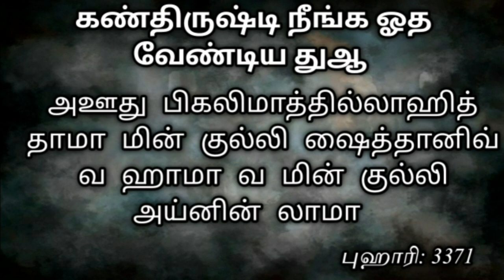கண்திருஷ்டி கண்ணேறு நீங்க ஓத வேண்டிய துஆ மற்றும் சூரா/Tamil Bayan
Assalamu alaikum va rahmathullahi va barakathuhu

கண்திருஷ்டி கண்ணேறு நீங்க ஓத வேண்டிய துஆ மற்றும் சூரா

நோயாளிகள் மற்றும் குழந்தைகளுக்கு ஓதிப்பார்க்க நபி (ஸல்) அவர்கள் கற்றுத்தந்த சூராக்கள் மற்றும் துஆ

I hope this video is useful and improve your Iman in sha ALLAH